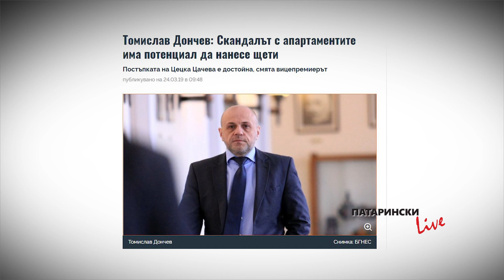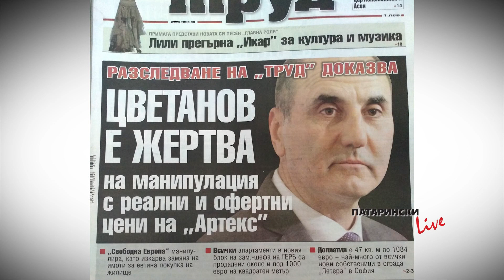Патарински LIVE, 29.03.2019: Александър Ненков от ГЕРБ за "апартаментгейт"